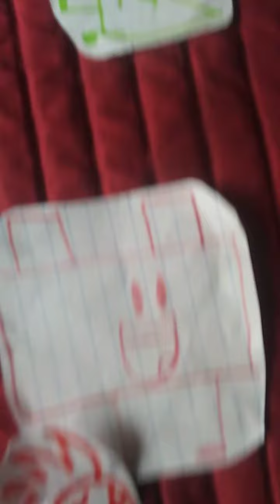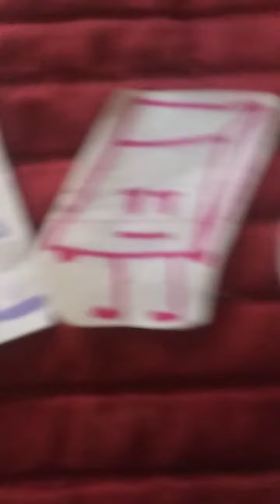rainbowpiggy goldpiggy's random character voting episode 8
I actually figured it out now